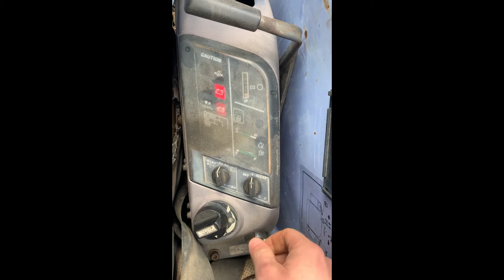1997 KOMATSU PC75UR-3 For Sale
Title: 1997 KOMATSU PC75UR-3 For Sale

Category: Crawler